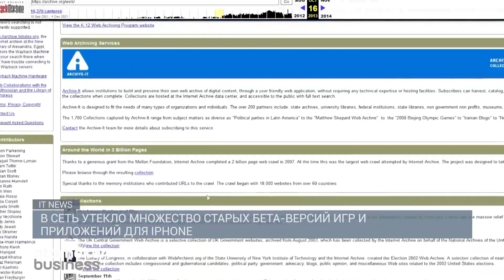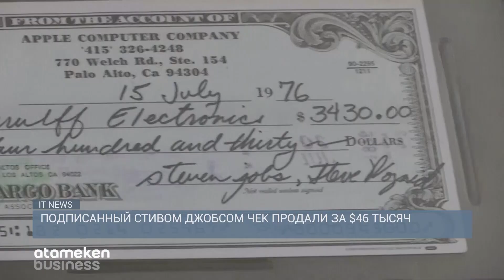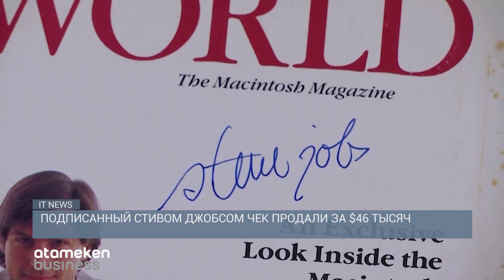В СЕТЬ УТЕКЛО МНОЖЕСТВО СТАРЫХ БЕТА-ВЕРСИЙ ИГР И ПРИЛОЖЕНИЙ ДЛЯ IPHONE / IT NEWS